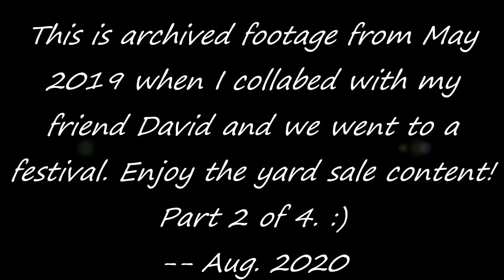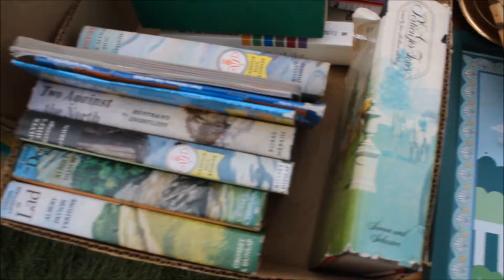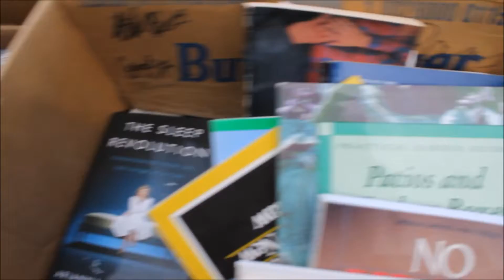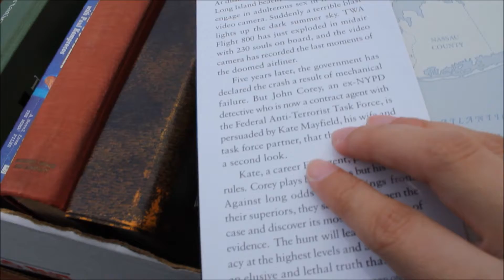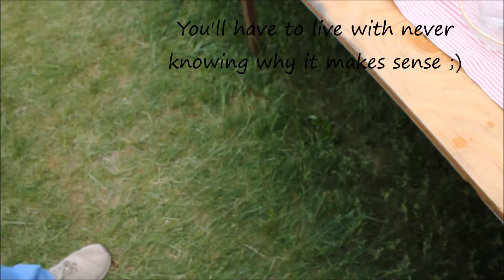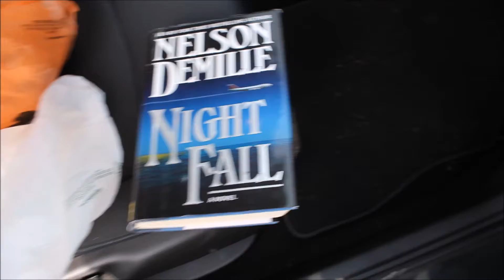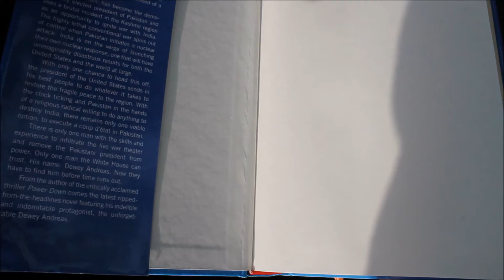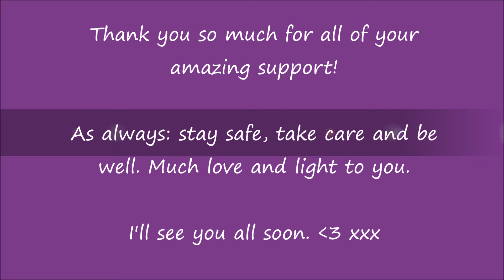(Archived) Book Haul/Yard Sale | Part 2 of 4 | Collab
PART THREE:
PART FOUR:

Hiiiiii everybody!! Welcome back to another video. :)

I know I was stuck between thinking of uploading this today or tomorrow but I decided to do it the same day that I finished editing it! :D I hope you guys are doing okay!!!

I've been struggling a bit more than usual and I'm trying to hopefully find out when I'll be working more scheduled hours at Amaryllis soon. I just found out that second shift on Sat's will be my day again which is good to know but I'm not sure if that starts this week or not! Either way, I'm trying to plug along.

I've been struggling with the trich (hair pulling) a lot more again and the other intrusive thoughts/OCD has been happening more too so that sucks. It's definitely starting to take a toll on me and I'm feeling a bit discouraged. But I'm gonna try and keep myself grounded, remind and review all the DBT skills I've learned over the years and just keep getting different things done like ironically reading a book and editing videos and all that jazz. I can't believe summer is almost over, I swear I didn't soak it in as much as I feel I should have! I'm hoping to have some other videos out very soon. Sorry that this one is legitimately an entire YEAR late ahaha. I'm terrible at editing on time. XD

Anyways, that's about it for me. Your support and your critique at times has never gone unnoticed by me (even if it feels like it has because of how shit I am in timely responses, sorry!!). However, I'm sending you all so much love and light! Stay safe, take care and be well. xxx

PS The thumbnail books are NOT the ones seen here. But it was a photo I have taken and no surprise there I haven't read any of them except for one. "Stravaganza" I did read last year! It was really good!! I think I have the book review up on my blog if you want to check it out! :) xxx (I now own the second book in the series, actually). I could go on and on about that but I'll save you guys' the time! :D